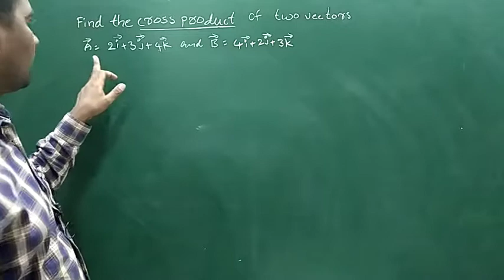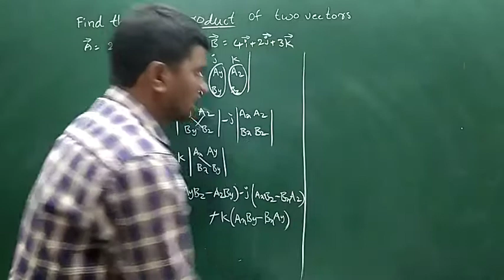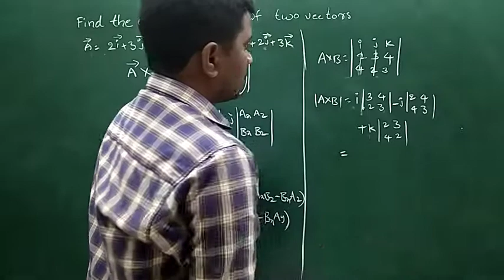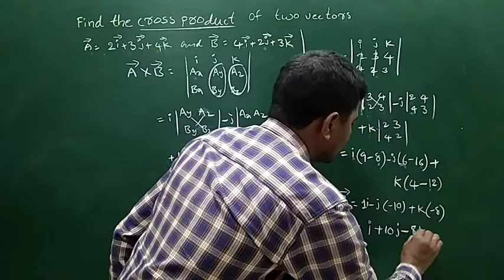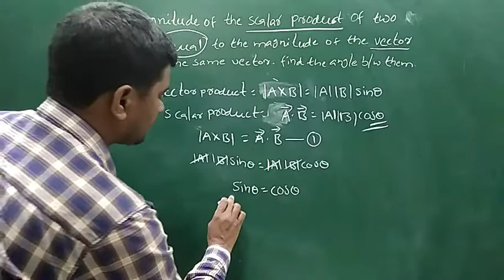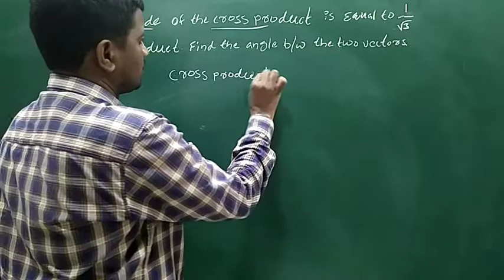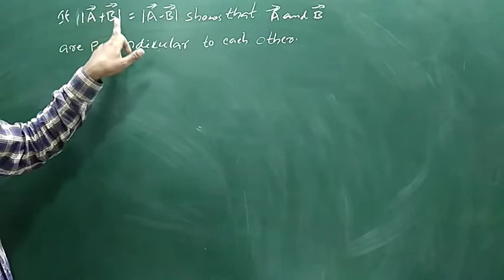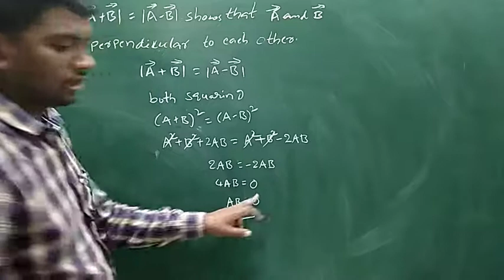CROSS PRODUCT PROBLEMS //WITSCONNECT